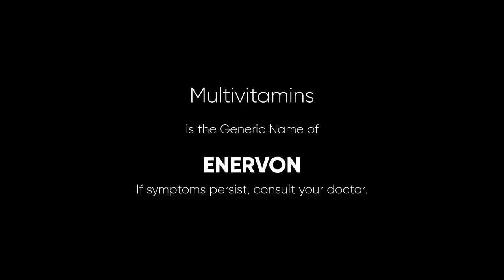Enervon Radio Ad 2022 21s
This is the shortened version of the 2022 Radio Commercial for Enervon featuring it's Ibalik ang Happy Theme Song by Ben&Ben

DRPS Two 2124: Enervon Radio Ad 2022 21s